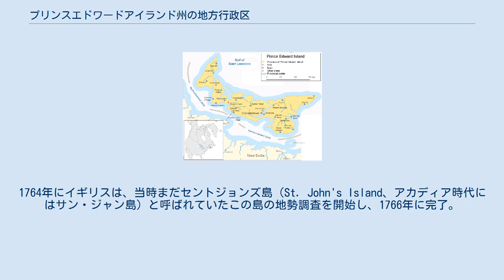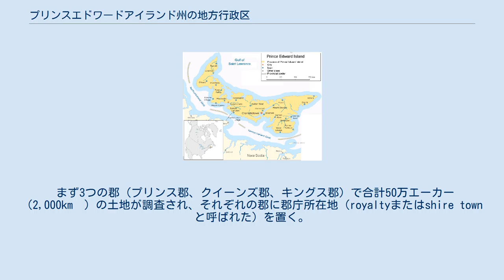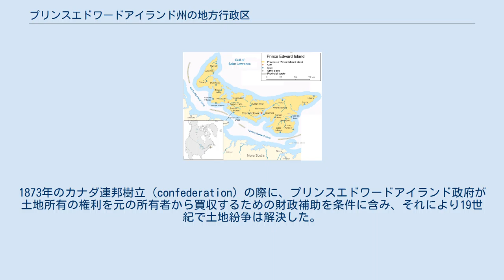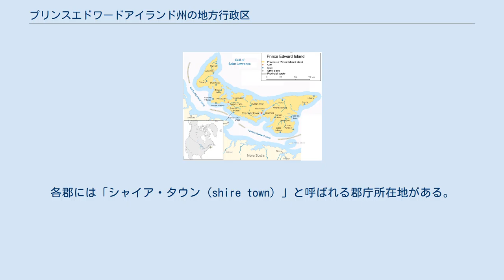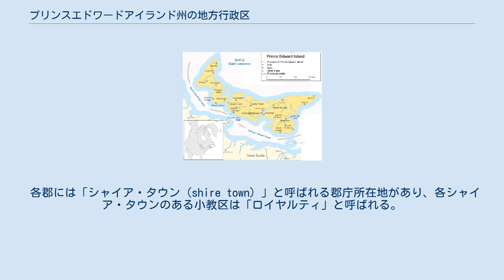プリンスエドワードアイランド州の地方行政区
プリンスエドワードアイランド州の地方行政区の一覧。
 カナダのプリンスエドワードアイランド州では、行政区画は郡（county）及びその傘下に市町村（municipality）が設定されており、また歴史的には小教区（parish）、タウンシップ（township）の順に区画が決定され、それが国勢調査区分に反映されている。
 イギリスは1763年のパリ条約締結後、フランスの撤退に伴ってアカディア人の撤退した土地にイギリス系の植民を開始した。
1764年にイギリスは、当時まだセントジョンズ島（St. John's Island、アカディア時代にはサン・ジャン島）と呼ばれていたこの島の地勢調査を開始し、1766年に完了。
調査の主目的はパリ条約に基づき最小限の費用で植民事業を行なうことであった。
欧州での慣習に倣い、土地を分割し定住者に定期借地権を提供する制度が提案された。
 まず3つの郡（プリンス郡、クイーンズ郡、キングス郡）で合計50万エーカー（2,000km²）の土地が調査され、それぞれの郡に郡庁所在地（royaltyまたはshire townと呼ばれた）を置く。
それぞれの郡は、さらに10万エーカー（400km²）ずつの小教区（parish、イングランド国教会での用語）5つに分割（キングス郡は小さかったため4つに分割）。
さらに小教区は約2万エーカー（80km²）ずつのタウンシップ（township, またはロット lot）に分割された。
 それぞれのタウンシップ（またはロット）は定住条件（財政的に独立していること、島までの移動費用は個人負担、土地は定住者が必ず農地へ転換すること、数年で完済することになる毎年の借地料の支払い）を満たす個人に分譲された。
定住希望者が殺到したため、イギリス政府は抽選（67人中64人が当選する）を導入した。
 1798年にはセントジョンズ島からプリンスエドワード島に改称され、その後、土地の所有者（その多くが非居住）と店子（その多くが比較的貧困な農民）の間で多くの論争、対立が起きた。
1873年のカナダ連邦樹立（confederation）の際に、プリンスエドワードアイランド政府が土地所有の権利を元の所有者から買収するための財政補助を条件に含み、それにより19世紀で土地紛争は解決した。
 現在、タウンシップ（ロット）は行政区画ではないが、国勢調査区分として地図上には記載されている。
 プリンスエドワードアイランド州には、3つの郡が存在する。
各郡には「シャイア・タウン（shire town）」と呼ばれる郡庁所在地がある。
 各郡には「シャイア・タウン（shire town）」と呼ばれる郡庁所在地があり、各シャイア・タウンのある小教区は「ロイヤルティ」と呼ばれる。
 行政区分としての市町村は、ロットとは別に存在する。
 ^ The Region Around Avonlea